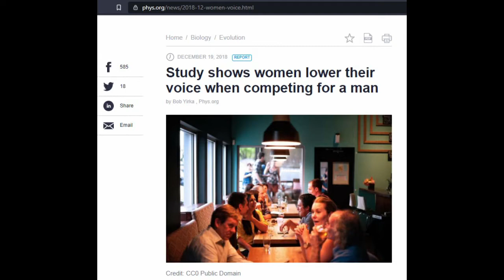Eight Problems with BookTube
My issues and pet peeves about BookTube, with no intention to offend anyone, if I follow your channel, it is because I respect what you do.